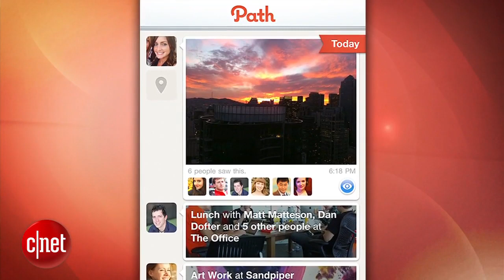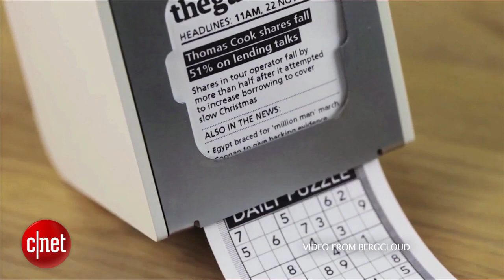Loaded: Spotify adds app ecosystem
The FCC slams the AT&T and T-Mobile merger, the cutest printer in the world gives bite-sized news reports, and Spotify hopes to one-up the competition with music-related apps.